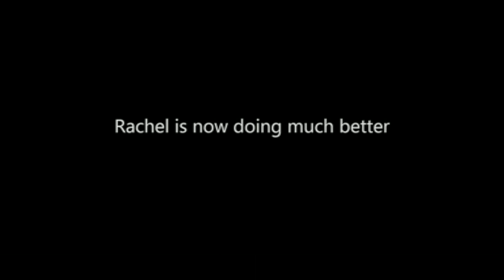Accepted ( Short Film)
This is Truu Nation's short drama called Accepted. Follow the Truu Nation page on Instagram for more updates and insights to our upcoming projects. A BIG THANKS TO
Quincy Ellis- @nextphase_
Brian Henderson- @truuent_bjhendo
Troy Smith - @truuent_bjhendo
Andre Joseph - @vicstone19
Stephanie Dixon @steph_baby5
Scottlyn Terry